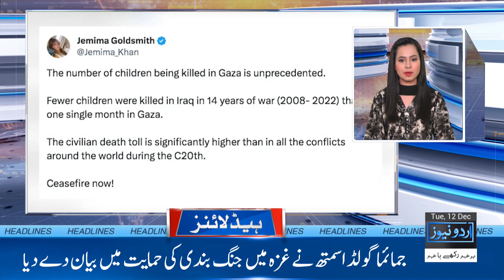News Headlines | 6 PM | 12th December 2023 | UNN - Urdu News Network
News Headlines | 6PM | 12th December 2023 | UNN - Urdu News Network